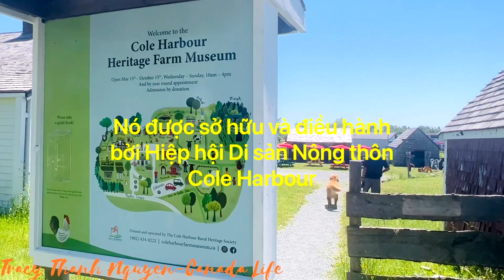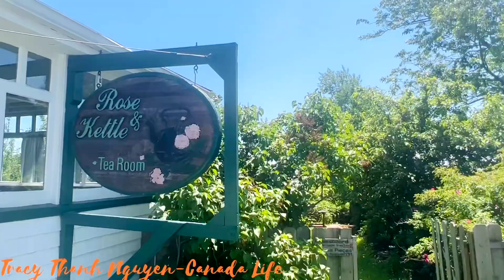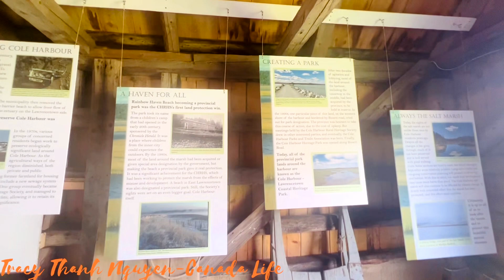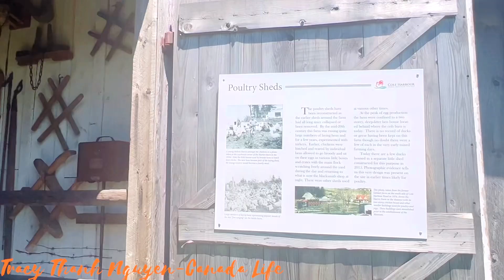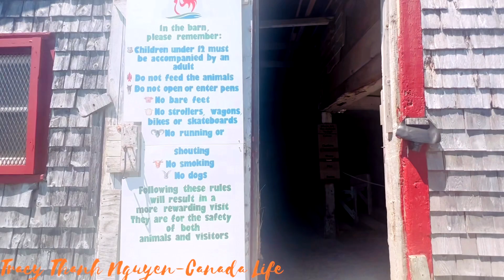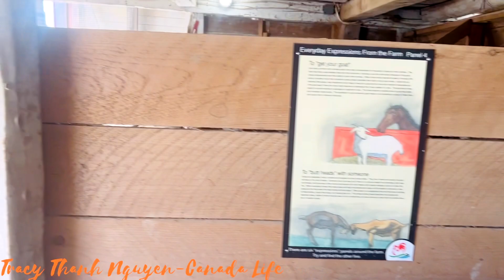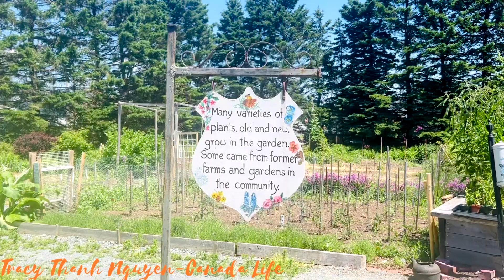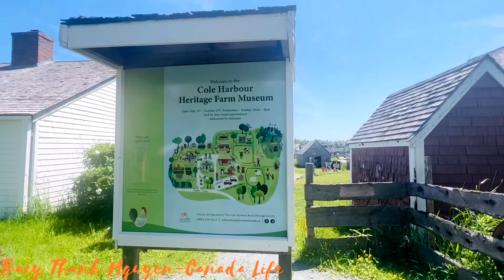Bảo Tàng di sản Cảng Cole/ Nông trại lâu đời được giữ nguyên vẹn/ Nhiều vật dụng cổ xưa được giữ lại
Chào các bạn! Video này Th ghé thăm bảo Tàng di sản Cole ở Dartmouth, tên nó là Cole Harbour Heritagge Farm Museum. Đây là một nông trại cổ xưa mà được giữ gìn không thay đổi, và có rất nhiều những vật dụng cổ xưa được dùng trong nông trại này được giữ gìn nơi đây, và có những gia súc gia cầm được nuôi trong các chuồng trại lâu đời để chúng ta tham quan biết về các trang trại ngày xưa như thế nào? Có rất nhiều điều hay và thú vị khi ghé thăm 1 nơi rất là lịch sử như thế này.
Đến đây các bạn còn được thưởng thức các món ăn truyền thống nơi đây, và đây có thể nói là 1 nơi rất lí tưởng để các bạn tìm về cội nguồn xưa của người dân nơi đây. Hãy đến trải nghiệm và khám phá nhé.

Cám ơn các bạn đâ xem video và chúc các bạn có một ngày thật vui vẻ!

Kênh Youtube của Thanh chia sẻ về kinh nghiệm cuộc sống của người Việt đang sống, làm việc và học tập ở Canada. Giới thiệu cảnh đẹp ở Canada và hướng dẫn làm 1 số giấy tờ cơ bản ở Canada như đăng kí học lấy bằng lái xe hơi, đăng kí học tiếng Anh miễn phí cho người di dân, nộp đơn thi quốc tịch, làm thuế...

Facebook: Chia sẻ kinh nghiệm, cuộc sống & cảnh đẹp ở Canada
Group Facebook: Chia sẻ cuộc sống Canada/Buôn Bán/Quảng Cáo/Việc Làm&Tuyển Dụng

*Đây Là Video Gốc Bản Quyền Thuộc về Tracy Thanh Nguyen.